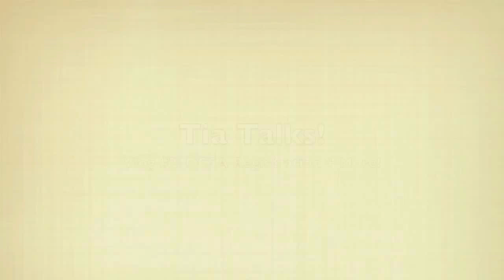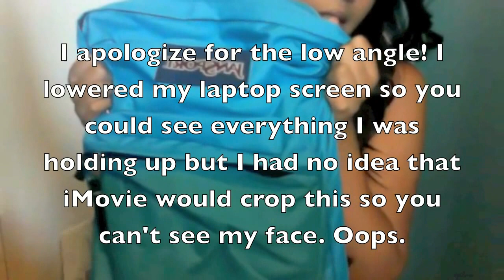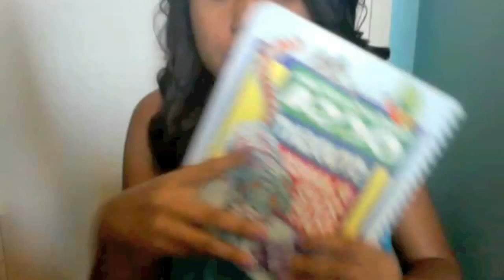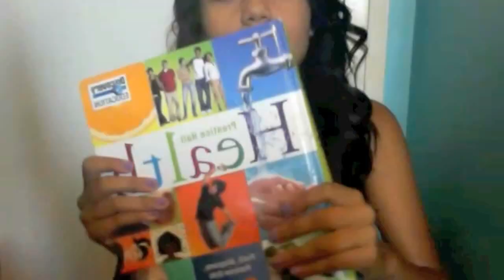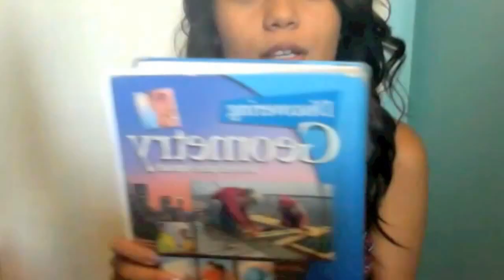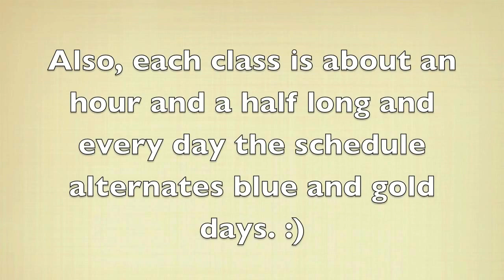Vlog #2: OCSA Registration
So this is probably the longest video I've ever recorded in my life, haha. I hope you guys like it though! Registration was so fun and I'm super excited for school to start.